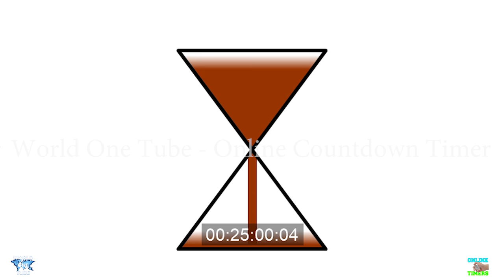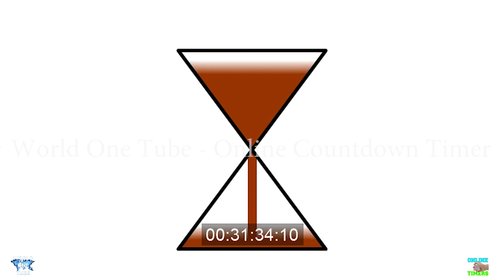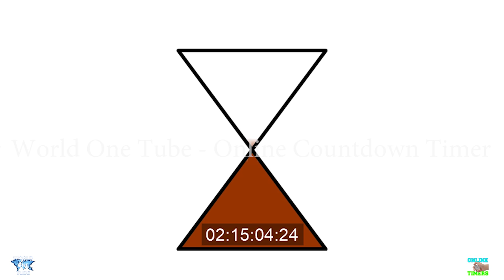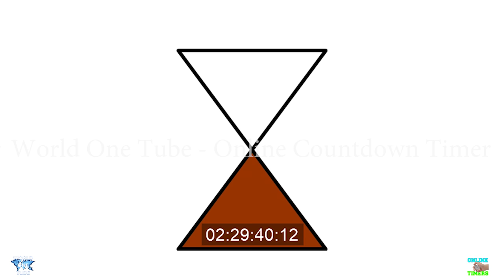2 Hour 30 Minute Sand Timer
2 Hour 30 hour Sand Timer

The best timers of the whole internet ar now available at this channel! Thanks!